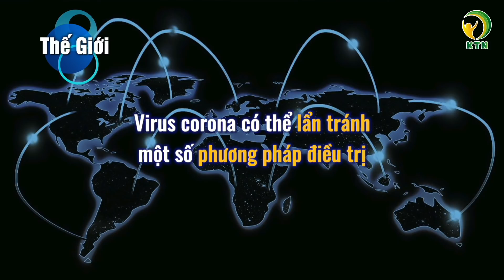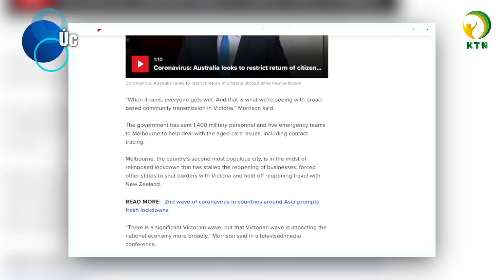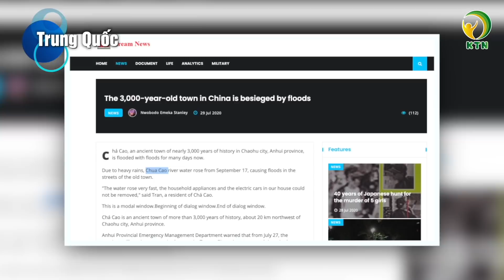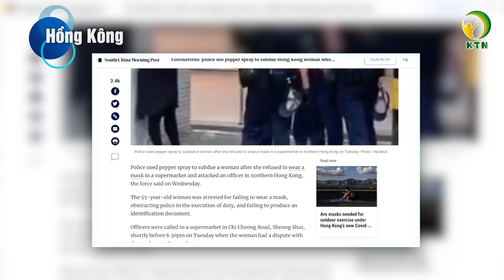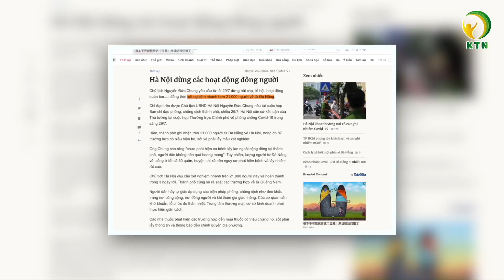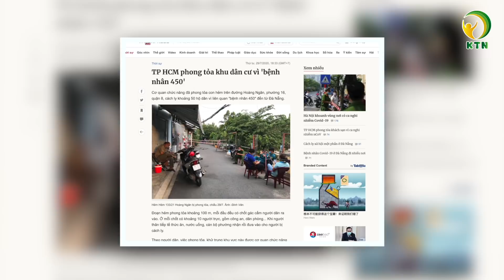Bản tin sáng 30/7: Philippines nhượng bộ trước TQ về Biển Đông; VN: 7 bệnh nhân Covid-19 chuyển nặng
Kính chào quý vị, KTN xin chúc quý vị một ngày mới an lành! Kính mời quý vị theo dõi bản tin sáng ngày 30/7
Bản tin gồm có những nội dung chính sau đây:

- Virus corona có thể lẩn tránh một số phương pháp điều trị
- Cổ trấn 3.000 năm tuổi ở Trung Quốc bị lũ bủa vây
- Hệ thống bệnh viện Hồng Kông có nguy cơ sụp đổ
- Philippines nhượng bộ trước Bắc Kinh về vấn đề Biển Đông

- 7 bệnh nhân Covid-19 chuyển nặng, 2 người phải chạy ECMO
- Hà Nội yêu cầu xét nghiệm hơn 21.000 người về từ Đà Nẵng
- Nữ bệnh nhân Covid-19 trốn khỏi bệnh viện, Tp. HCM cách ly 50 hộ dân